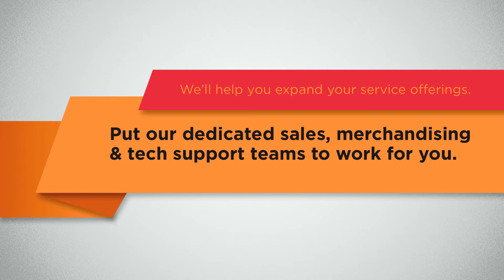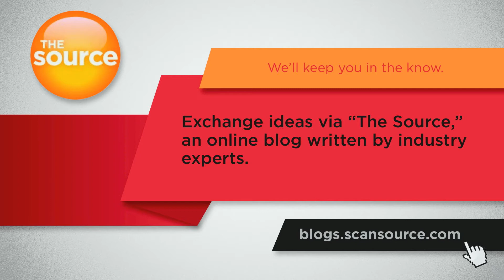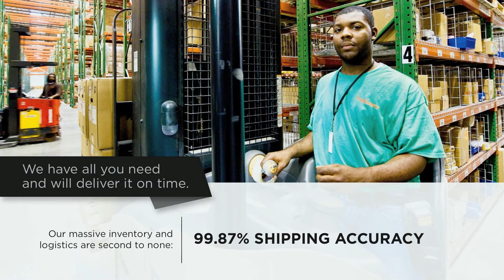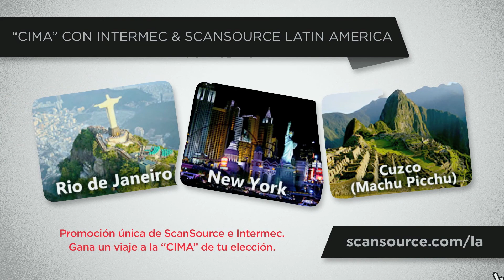ScanSource Intermec Summit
A keynote presentation made for ScanSource and Intermec. The actual show was played at a tradeshow event and had no sound. But in order for me to really enjoy the show, I had to add some music. This keynote presentation was done in a day. It was done ridiculously fast!